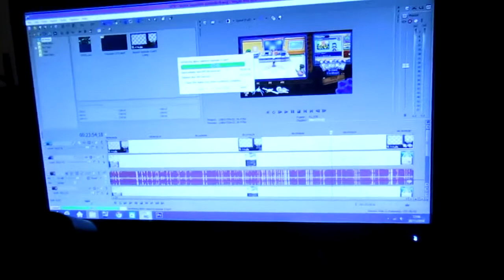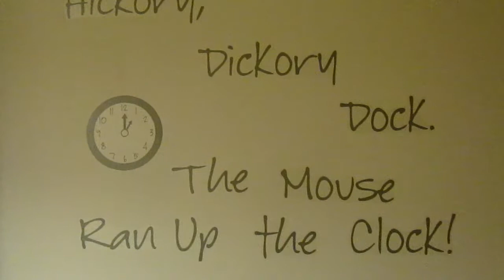The Bells - The Christmas Bells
Caleb tries on his Elf costume and has a visit to Santa!